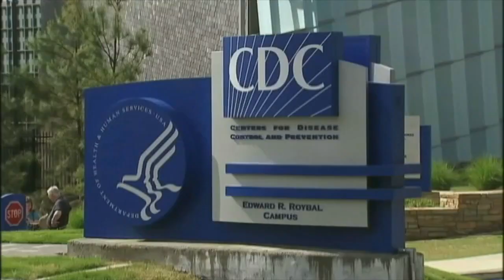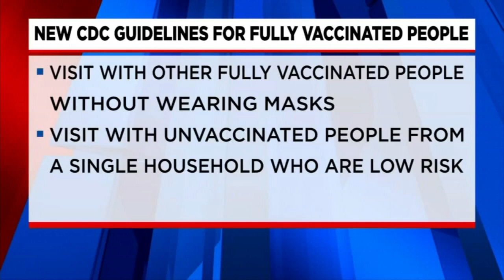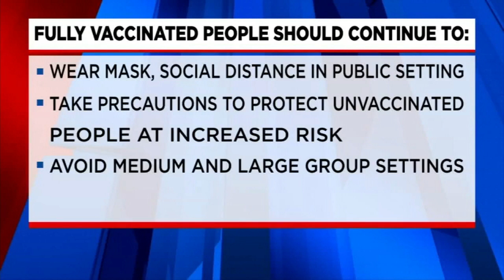How long does the COVID-19 vaccine last?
Brookley Cromer has the details on how long the COVID-19 vaccine will last and if you will to get a "booster" dose.